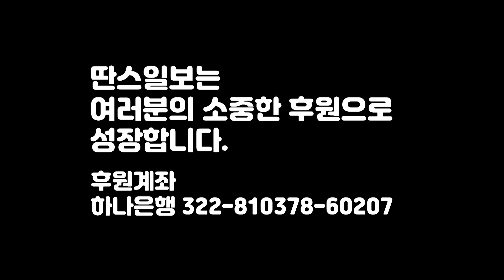왈토란 세번째 - 샤세롤 투 라이트(Chasse to Right)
안녕하세요. 딴스티비입니다.
왈토란은 왈츠에서 알토란 같은 내용을 여러분들께 알려드리는 코너 입니다.
한가지 내용을 깊게 설명을 드릴 예정이니 많은 관심 부탁드려요^^
감사합니다.
후원계좌 : 하나은행   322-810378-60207 신경식

딴스일보 싸이트 : ddans.co.kr
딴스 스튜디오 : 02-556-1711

댄스스포츠 왈츠 샤세롤 샤세 롤 chasse roll#chasse#roll#왈토란#Waltz#신경식#배초롱#오픈 내추럴#신경식 왈츠#딴스일보